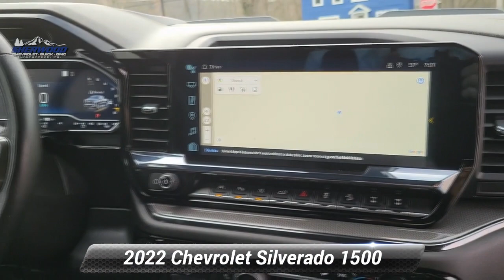Used 2022 Chevrolet Silverado 1500 ZR2, Tunkhannock, PA 19514A